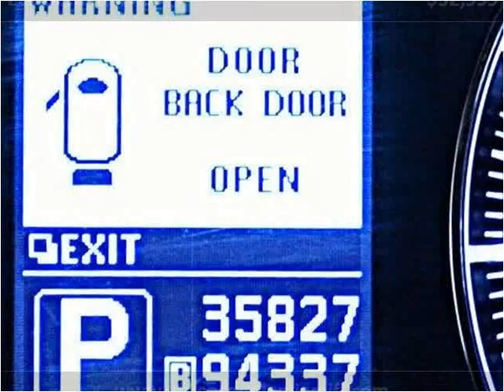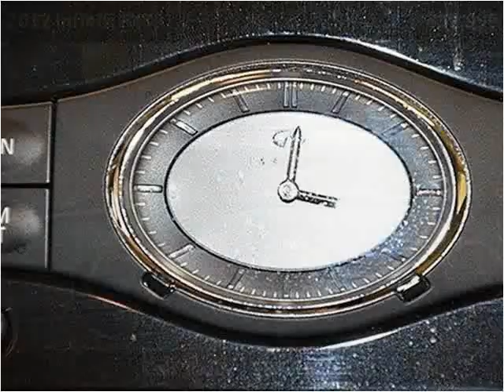2012 Infiniti FX35 Used Cars Miami FL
This 2012 Infiniti FX35 is available from Off Lease Only Miami.